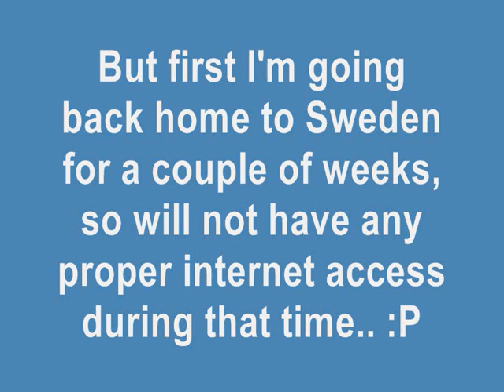I IS OFF! See you next month...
Homeward bound...